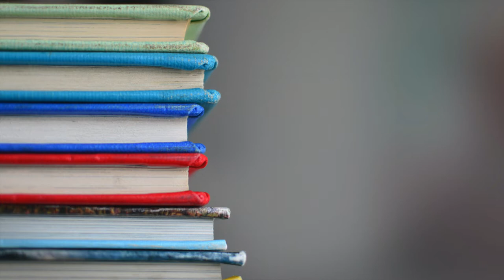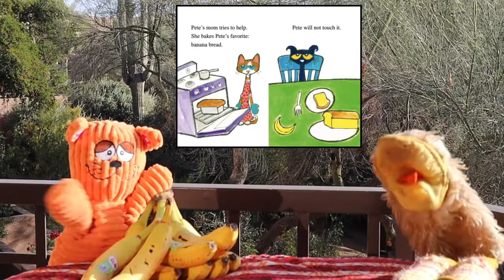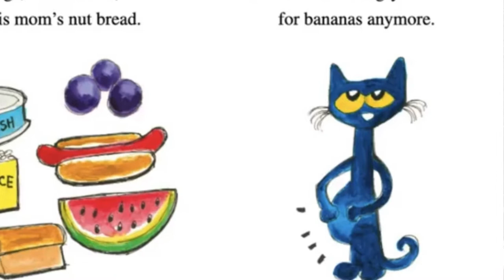"Pete the Cat and the Bad Banana" - Children's Book Read Aloud - Puppets - Birdie's Book Club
Birdie and her friend Ray the Cat read James Dean's "Pete the Cat and the Bad Banana." What do you go bananas for? 🤗🍌